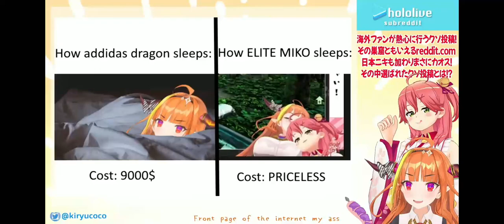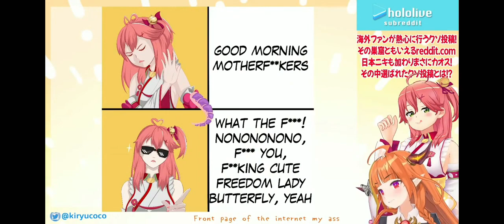Kiryu Coco Meme review with ELITE MIKO Highlight Hololive Engsub